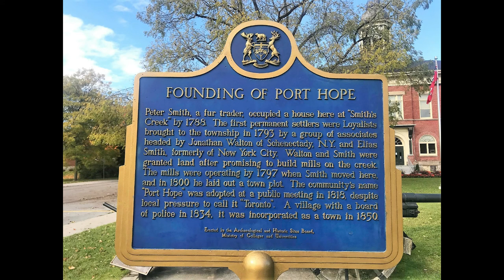Salmon Migration at Ganaraska River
Salmon run, migration at Ganaraska River, Port Hope, Ontario